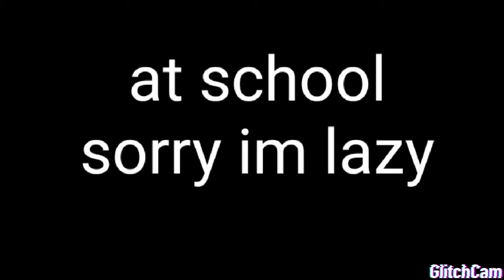Gachalife||"Alphas"||1/?||By Itz stranger